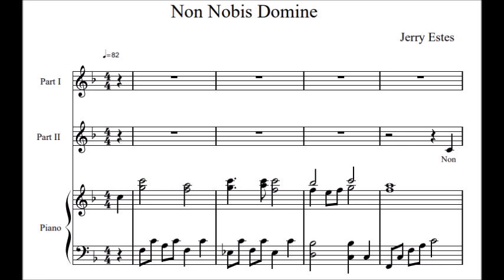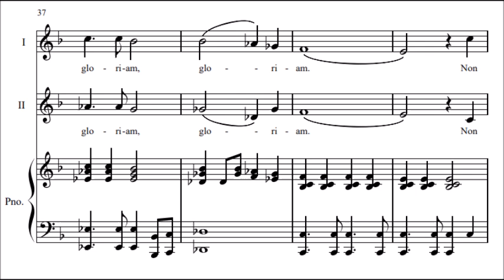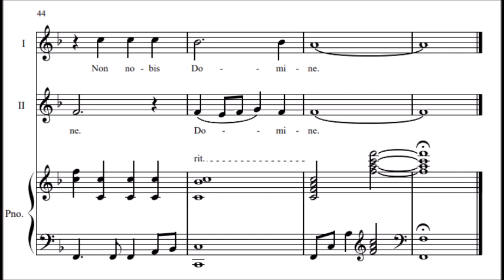Non Nobis Domine by Jerry Estes